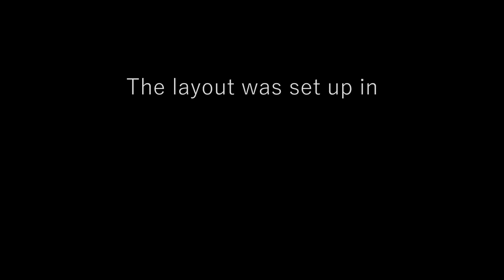60P Iwagumi Megazoo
This is an Iwagumi that I've set up in November 2018 at Megazoo Düsseldorf. It's a complete ADA System (Tank, Cabinet, Filter, pressurized CO2, Lighting & Backgroundlighting, Soil, Fertilizer) and the layout is doing pretty good, thanks to the Megazoo Crew. The video shows the tank six weeks after set up.